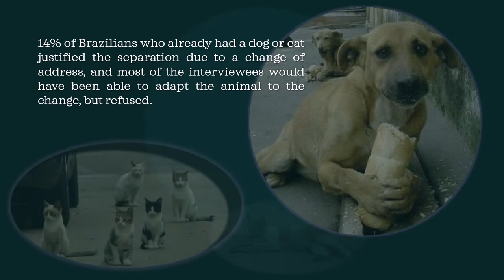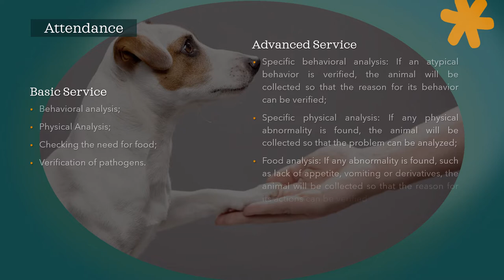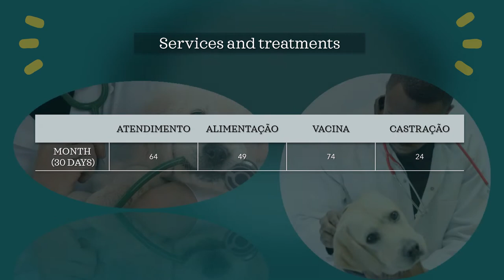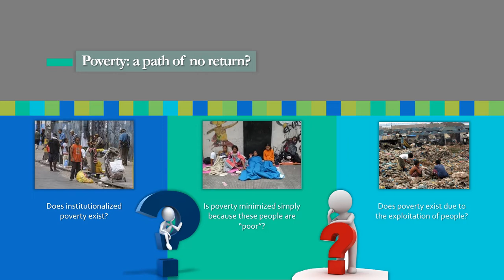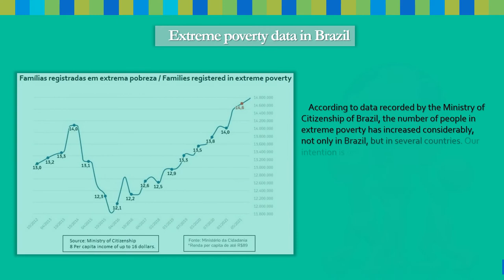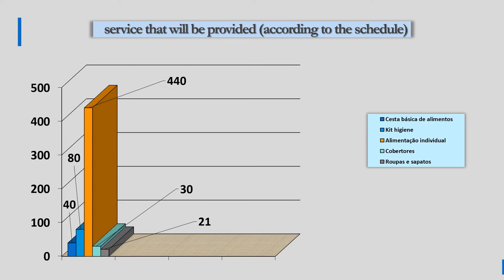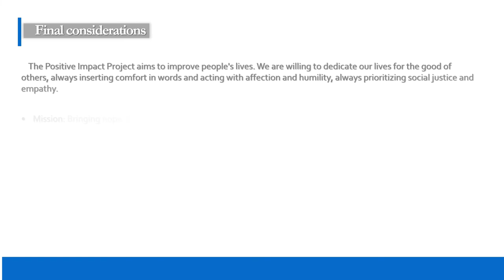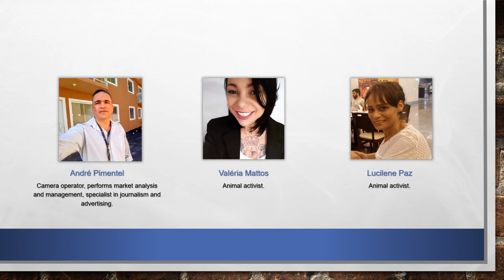POSITIVE IMPACT PROJECT - ENGLISH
The Positive Impact Project is a 100% private project with a social purpose. We wish to shape the Project according to the schedule and calculate its growth as it develops and evolves, given that the Project is self-sustaining. The Positive Impact Project was developed to work in a totally different way from projects that work with the same purpose, as we have a vision of investments in public and proven assets to keep the Project active.